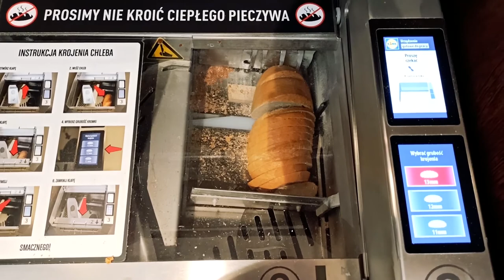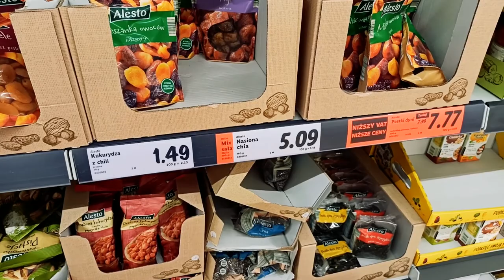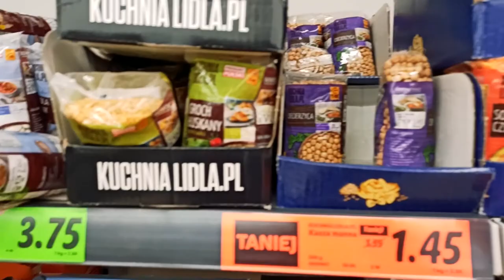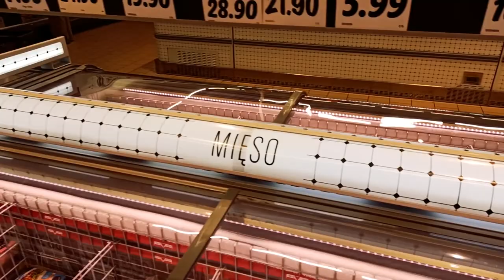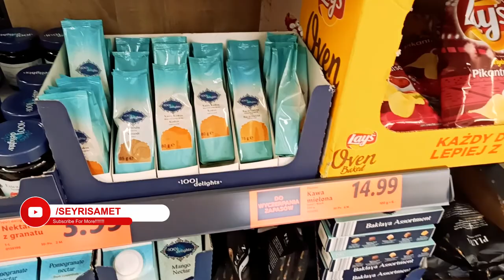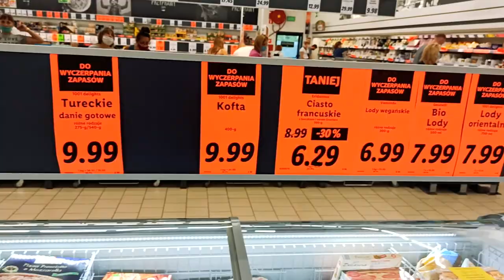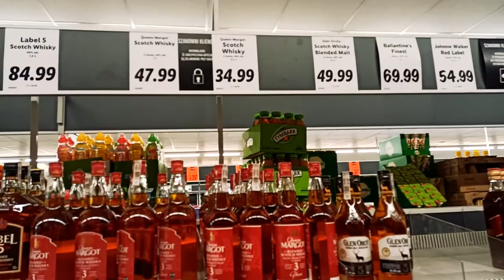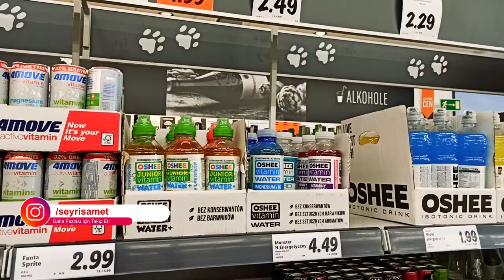Polonya Market Fiyatları I Pide Bile Var I Lidl Poznan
Bugün Poznan'da bulunan Lidl mağazasına giderek sizlere fiyatları aktardım. İçeride birkaç sürpriz üründe buldum. Keyifli seyirler :)